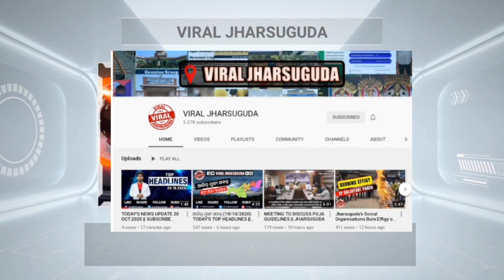FRIDAY MORNING HEADLINES WITH RAVI KUMAR